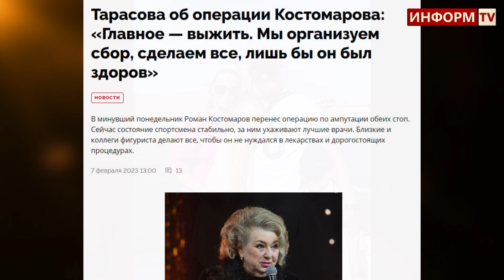"БОЮСЬ, ХОТЬ БЫ ВЫЖИЛ!" Татьяна Тарасова В СЛЕЗАХ об ампутации у Романа Костомарова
Вчера вечером, 7 февраля, к Роман Костомаров перенес операцию по ампутации обеих стоп. Сейчас состояние спортсмена стабильно, за ним ухаживают лучшие врачи. Близкие и коллеги фигуриста делают все, чтобы он не нуждался в лекарствах и дорогостоящих процедурах.

Внимание!

Наш сайт является общедоступным информационным ресурсом и вся информация размещенная на нем, взята из открытых источников.

Канал Информ TV использует открытые интернет-источники в силу статьи 1274 ГК РФ (“Свободное использование произведения в информационных, научных, учебных или культурных целях”).
Владелец(ьцы), администрация и создатель(и) данного канала не несут ответственность за использование информации, доступной на этом сайте. Вся информация дана исключительно в общеобразовательных целях. Мы оставляем за собой право публикации на канале любой информации присланной нам по почте.

Владелец(ьцы), администрация и создатель(и) не несут никакой ответственности за ошибки или несоответствия информации на сайте. Ни при каких обстоятельствах администратор(ы) и владелец(ьцы) сайта не несут ответственности за ущерб, возникший в процессе использования канала Информ TV, включая прямой, косвенный, случайный, побочный ущерб(ы).